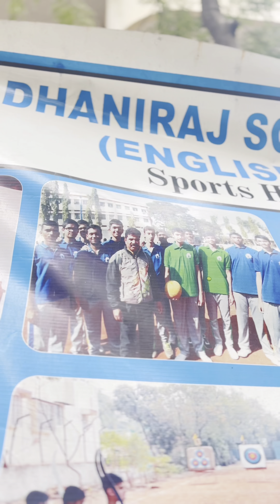Nostalgic School Memories: Journey Through the Halls with My School Friend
Take a trip down memory lane with me and my dear school friend as we revisit our alma mater and reminisce about our unforgettable school days. From the bustling corridors to the familiar classrooms, every corner holds a cherished memory. Join us as we share laughter, anecdotes, and heartfelt reflections on our journey through school life. Whether it's recalling pranks pulled during recess or the excitement of school events, this video is a heartwarming tribute to the bonds forged in the hallowed halls of our school. Watch till the end for a special surprise that captures the essence of our enduring friendship. 🎓✨